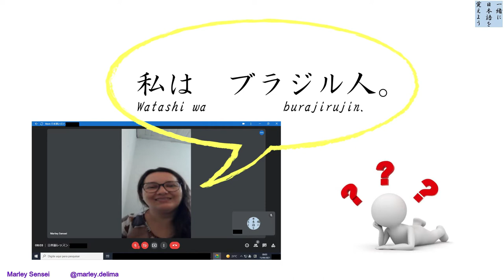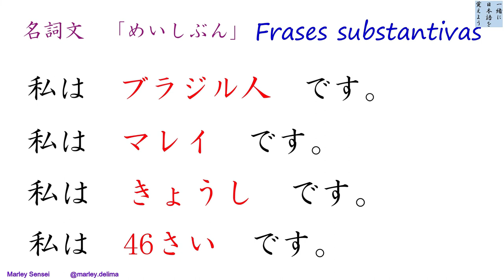FRASES SUBSTANTIVAS 1 - Parte 5/8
VAMOS APRENDER JAPONÊS JUNTOS!

Este vídeo apresenta conteúdo sobre os primeiros passos no aprendizado da língua japonesa.

一緒に日本語を覚えましょう。

Ganbarimashoo!!!